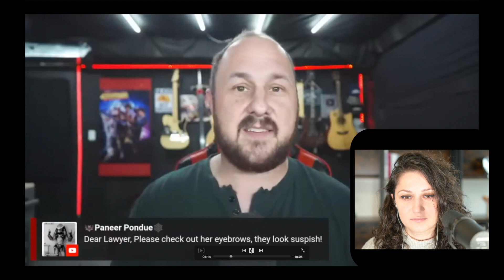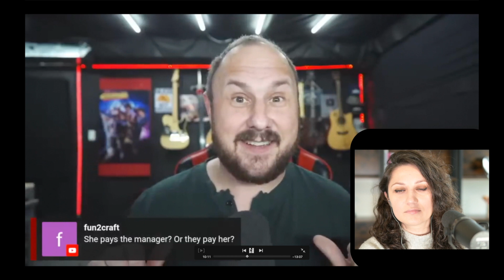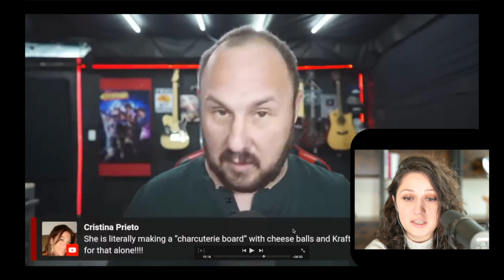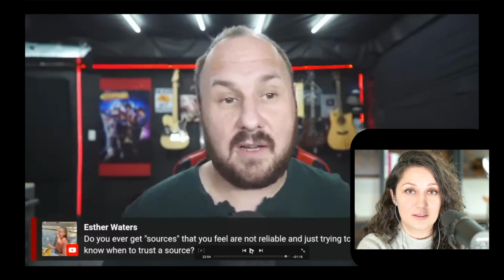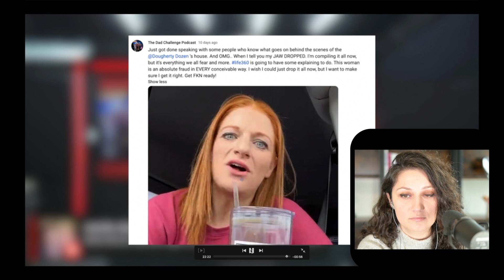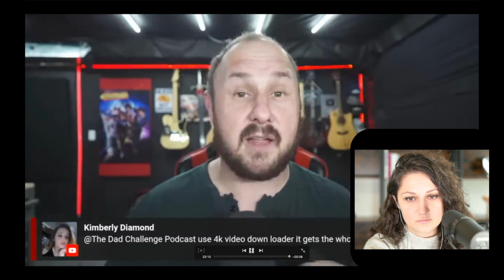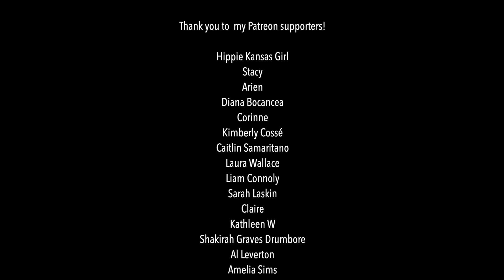Dad Challenge Podcast gets served by Dougherty Dozen